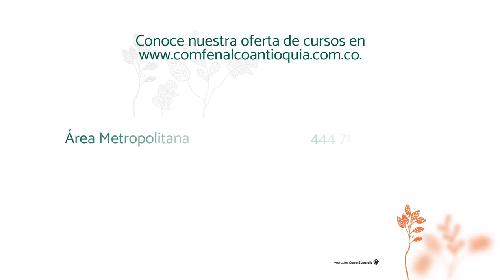Testimonio Escuela de Lenguas Extranjeras